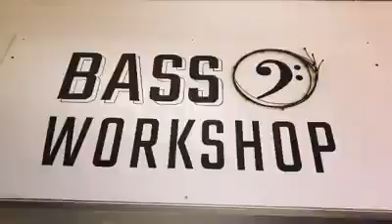Finn Baulch Sunday Sessions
Shop walk through during Finns Sunday session

Bass Workshop is a Melbourne based music retail & import business, owned and run by certified bass fanatics, that specialises 100% in Bass gear & Bass playing culture. From high end custom Bass guitars to Kiss action figures, if it’s Bass Culture we are most certainly into it, and if we don’t have it in stock (yet) we will most certainly track it down for you.

We also offer a while-u-wait repair/setup service & also specialise in bass guitar upgrades & modifications. Bookings essential.

Stop going to the Hardware store for Milk, buy your Bass guitar gear from a Bass guitar store.

Opening Hours
Mon-Fri 10am-6pm
Saturday 10am-5pm
Sunday - CLOSED (By Appointment Only)

Bass Workshop
147 Poath road, Hughesdale VIC
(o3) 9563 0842